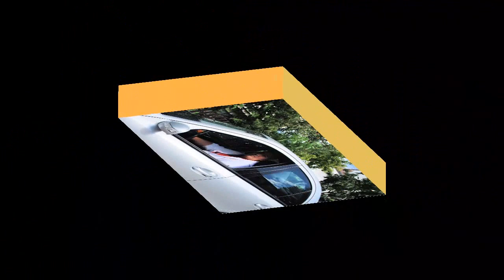Slavko Savic-Foto Film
moj drug slavko- Salko1962.